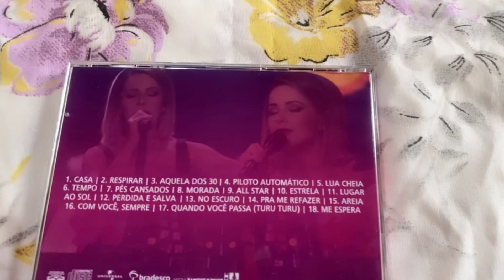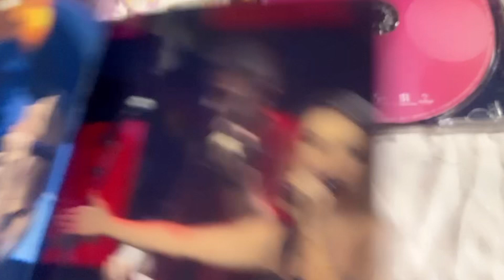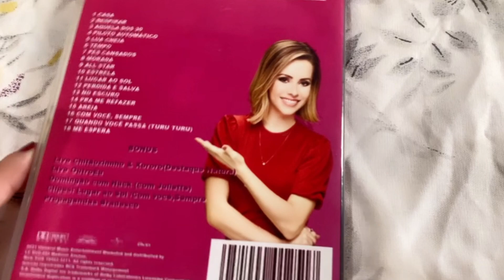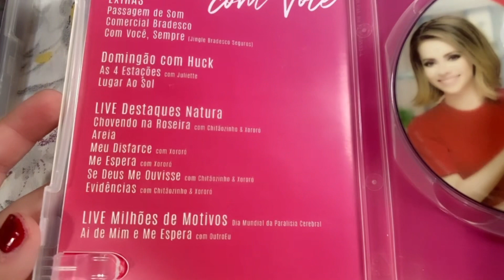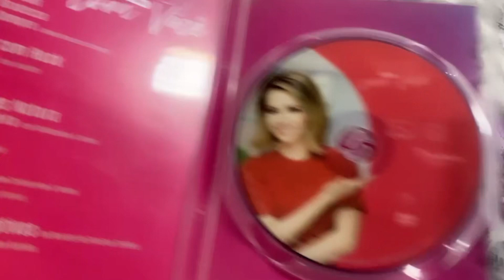Cd + Dvds Sandy Ao Vivo Com Você - Unboxing ( Sou Fã 💙 )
Sou muito Fã da cantora Sandy, O Cd chegou dia 07 de Fevereiro de 2023 !

Eu tinha em formato de Dvds e pro vídeo não fica muito curto ai filmei os Dvds juntos.

Agora minha coleção do Ao Vivo Com Você está completa, a gente que é Fã gosta de ter os 2 formato FÍSICO em Dvd e Cd , A gente que é Fã de Verdade gostamos de produtos FÍSICOS 💙

Deus abençoe muito a Todos aqui do canal , Queria muito postar Clips inéditos na plataforma que tenho em Dvds mais infelizmente os Direitos Autorais Bloqueia Tudo ….

Agradeço a todos pelo Apoio! Obrigada 💙💙💙💙💙💙💙💙💙💙💙💙💙💙